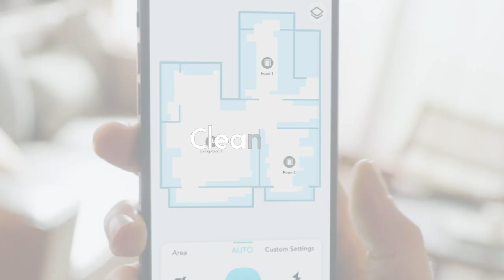The yeedi vac 2 pro. Now, all clear!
Introducing the yeedi vac 2 pro, a powerful robot vac and mop. Featuring our unique oscillating mopping system that imitating manual mopping with 5X speed , intelligent 3D obstacle avoidance, 3000PA strong suction and a self-empty station holds up to 30 days of dirt and debris. Now, all clear!